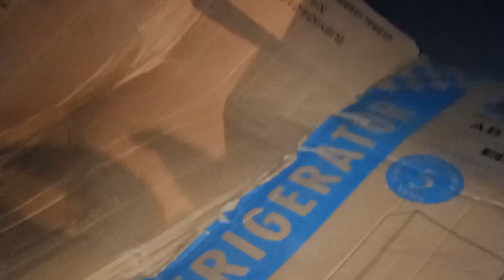😭😭হটাৎ মাঝ রাতে গাভি নিয়ে মহা বিপদে 😭🥲😭